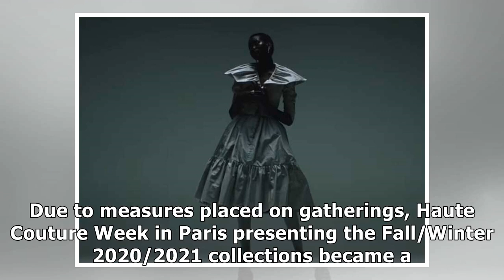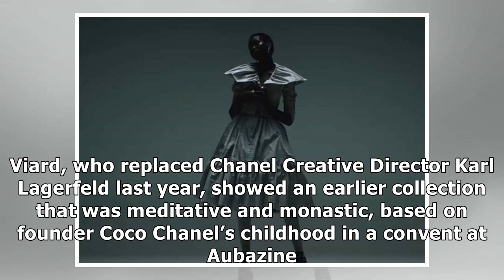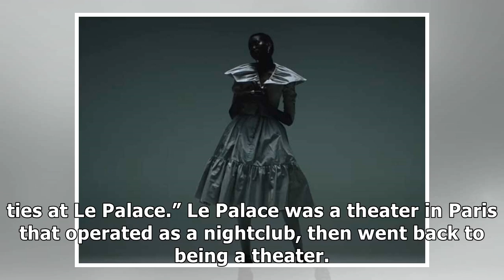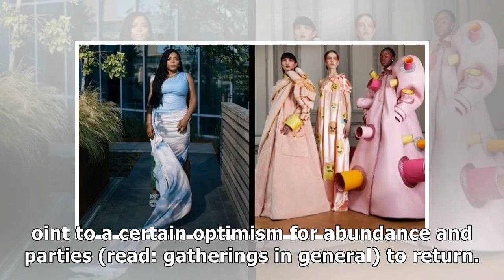Haute couture goes online during a pandemic